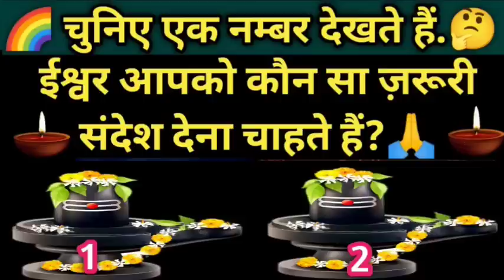🌈💯आपके लिए ईश्वर का बहुत जरूरी संदेश है? इस आप इस संदेश को सुनेंगे?🙏🤔 Message from God Tarot